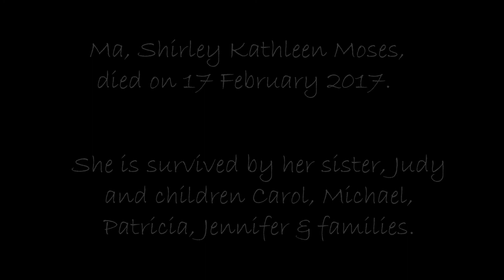As Mother's Day Approaches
This autobiographical photo montage is adapted from a blog article written by Jennifer Moses. Narrated by the author, it recounts the emotions of someone who is caring for a parent with dementia as Mother’s Day approaches. The video was produced for an internal event at Nepean Hospital to recognise Patient Experience Week in 2018.